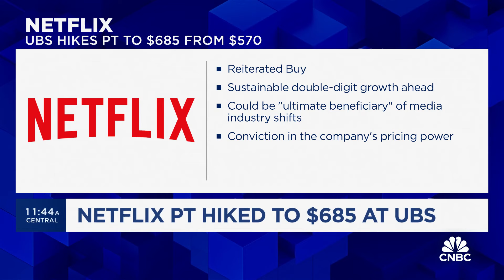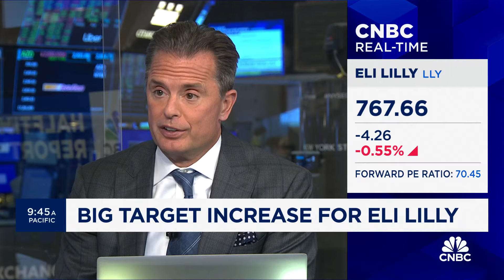Calls of the Day: Some bullish calls on Netflix, Eli Lilly, General Electric and Snowflake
The Investment Committee debates how to trade these names: Netflix, Eli Lilly, General Electric and Snowflake.